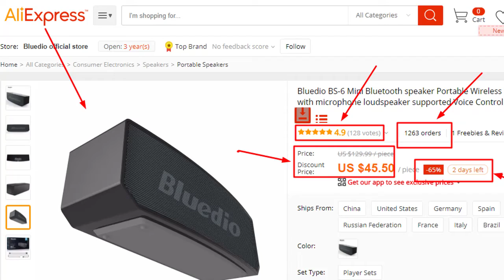Best Voice Control Bluetooth Speaker 2018 | World's Top Loudest, Wireless Speaker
Bluedio BS-6 Mini Bluetooth speaker, Voice Control, Portable Wireless speaker for phones with microphone loudspeaker supported Voice Control.